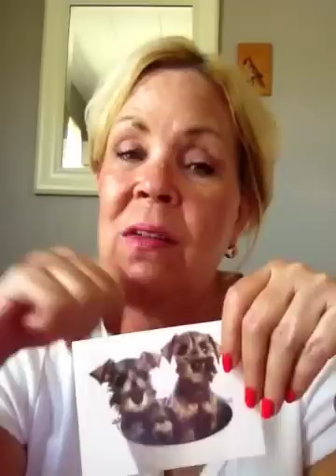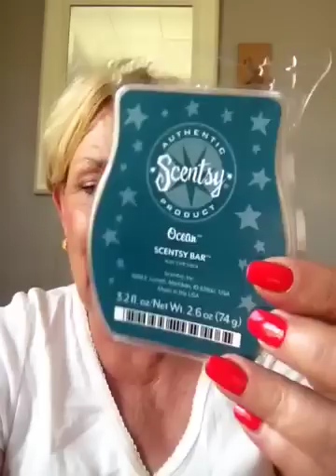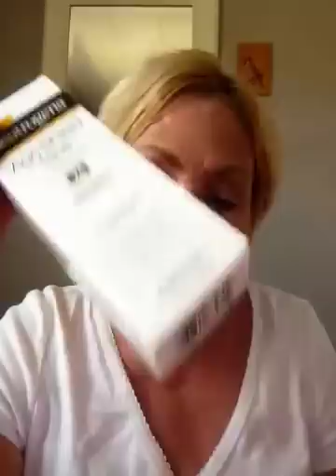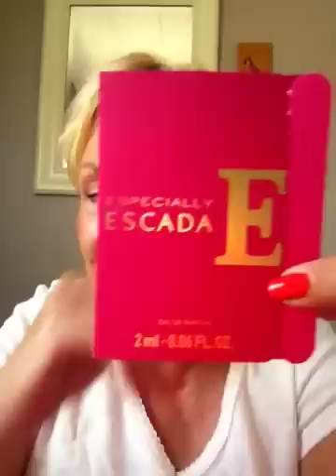July Favorites & A Thank You to Carol!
These are some of my favorite things I've used in July.  This has been a very long month for me and my family, so happy to see August on the calendar and look forward to a great rest of the summer.
Please check out my blog sale, I am adding things to it daily. I put on a brand new Brighton purse, white, authentic, never used, and some small CHANEL items and a Mac blush.
Thanks for stopping by, I've had a hard time replying to comments so if I don't respond right away, I will as soon as I can.